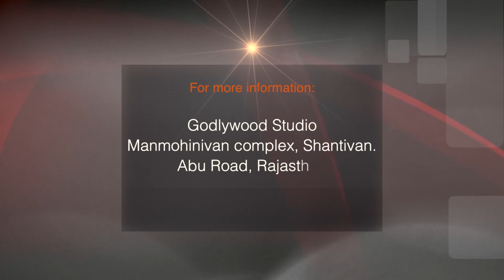Light Of Knowledge - BK Rupa - Episode 45 - Brahma Kumaris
-8 powers that we learn through meditation
-Rajyoga Meditation is all about applying the knowledge, we grow and move on
-The power to face problems
-Attitude (Making waste into best)

Synopsis : Highlight the significance of GODly knowledge. An elaborate discussion on the key points of the knowledge revealed by GOD. Helps to renew and rejuvenate the self mentally and emotionally thereby paving way towards a happier and better life.

Language : English

Anchor   : Prabhat chetoor
Speaker : B.K.Rupa Behenji

Telecast On: Peace of mind TV
Production House: Godlywood Studio
Organizer: Brahmakumaris